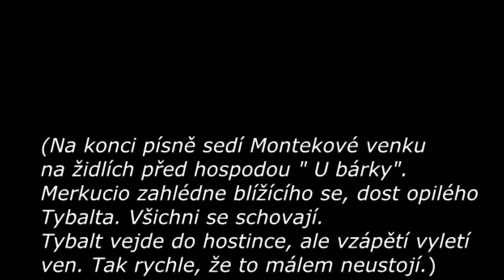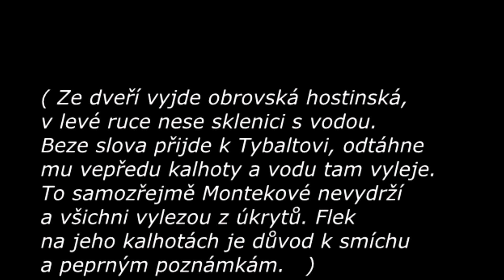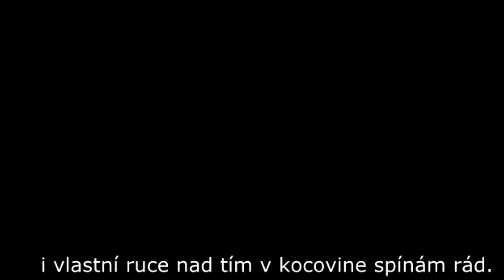6. ROMEO A JULIE - ŽÍZEŃ JAK TRÁM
Z muzikálu Jiřího Bareše Romeo a Julie, který měl premiéru 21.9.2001 v pražském divadle Spirála. Zpívá autor a sbor. Zpeněžení za reklamu na Youtube prosím majiteli autorských práv k filmu Romeo and Juliet z roku 1968 - PARAMOUNT PICTURES.